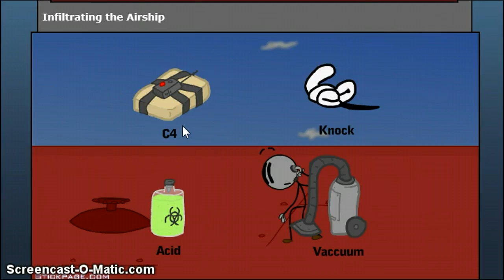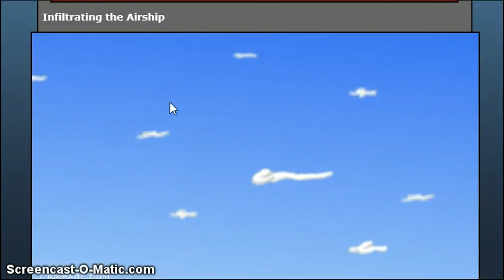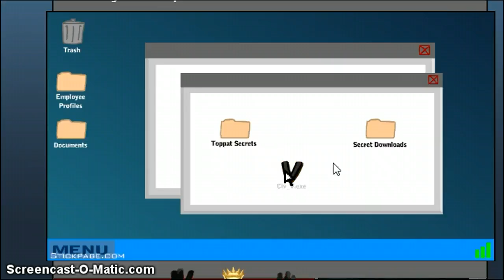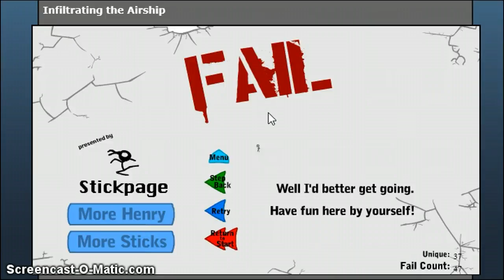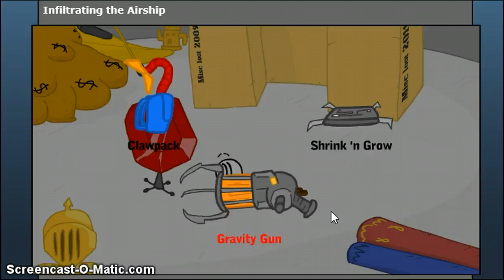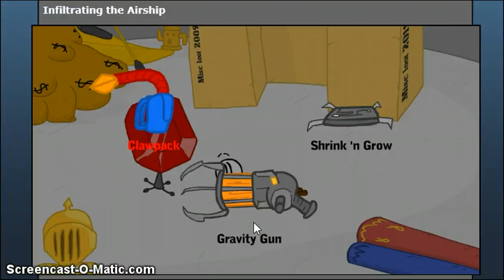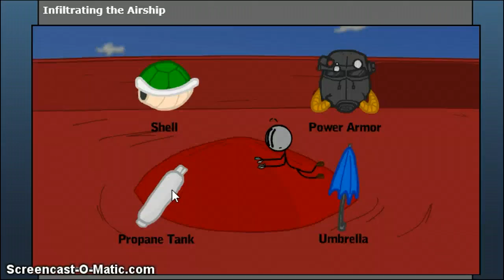Infiltrating the Airship Part 3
RIGHT AT THE  BEST PART. I guess that's my fault for trying to click on all ways to do this.